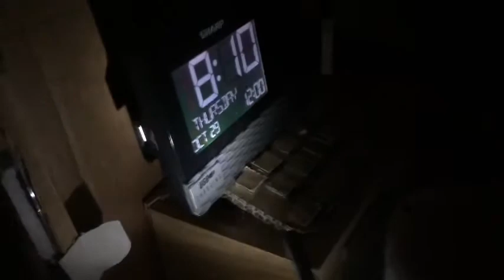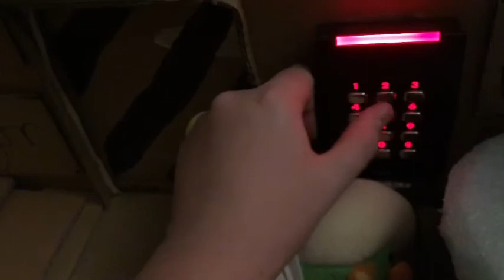IT part one